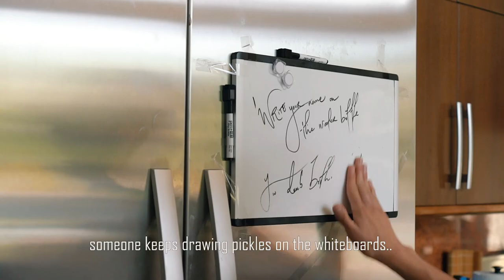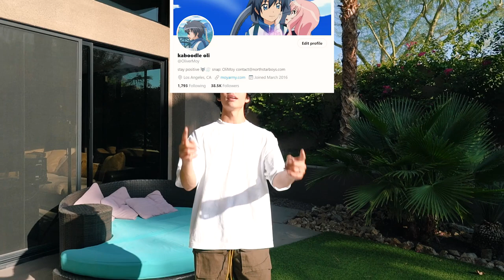NSB PALM SPRINGS HOUSE TOUR *new*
Just moved to Palm Springs, CA. When we get a new house I'll be sure to make another House Tour video to show you guys around that house as well ❤️👍

Sebastian  @Sebastian Moy
Justin  @Justin.Phaan
Ryan  @AznGami
Regie  @RegieMacalino
Bao  @BaoDDong
Darren  @Darren.li_ng
Kane  @KaneRatan